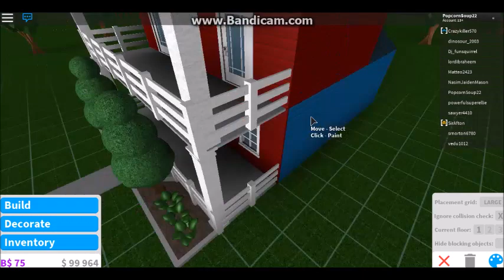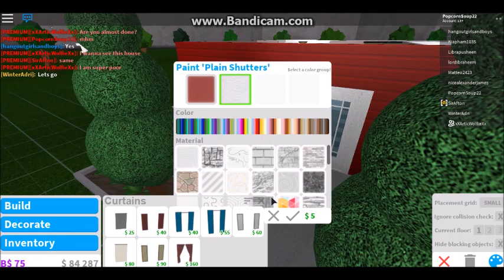ROBLOX | Welcome to Bloxburg: Small Farm House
If you have an idea you would like for me to build let me know down below I would love to here your ideas!
The value of the house is 32,000
Gamepasses used where advanced placement and multiple story Have a wonderful Sunday!